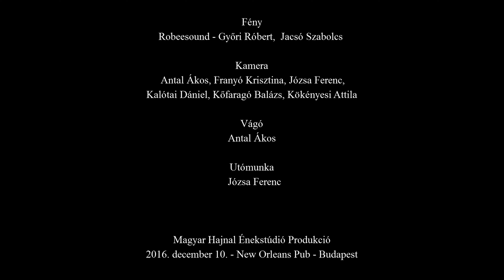Magyar Hajnal Énekstúdió - Czakó Lilla (Morcheeba - Enjoy the Ride - Cover)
Énekes - Czakó Lilla

Zenekar
 Gitár - Dajka Krisztián
 Zongora - Juhász Attila
 Billentyűs hangszerek - Benkő Dávid
 Basszusgitár - Kolta Gergő
 Dob - Kaszás Péter

Vokálok
 Fóris Rita, Koszi Janka

Hangmérnök
 Bácskay Gábor - Mazsi, Szabó Miklós

Hangtechnikus
 Kálló Péter

Színpadterv
 Bodor István Zoltán - Bodri

Smink, fodrász
 Törjék Anna, Szászi Alexandra

Fény
 Robeesound - Győri Róbert,  Jacsó Szabolcs

Kamera
 Antal Ákos, Franyó Krisztina, Józsa Ferenc,
 Kalótai Dániel, Kőfaragó Balázs, Kökényesi Attila

Vágó
 Antal Ákos

Utómunka
 Józsa Ferenc

Magyar Hajnal Énekstúdió Produkció
2016. december 10. - New Orleans Pub - Budapest